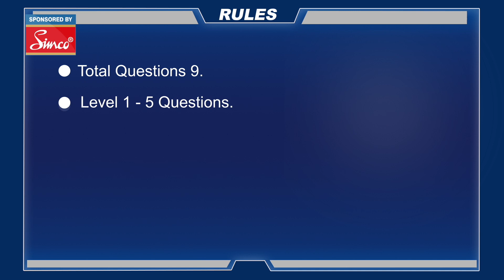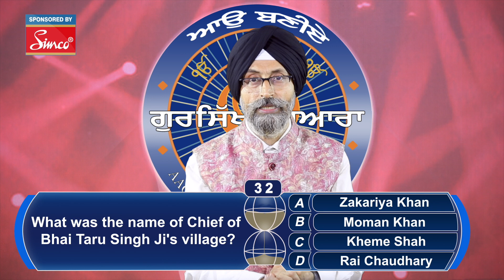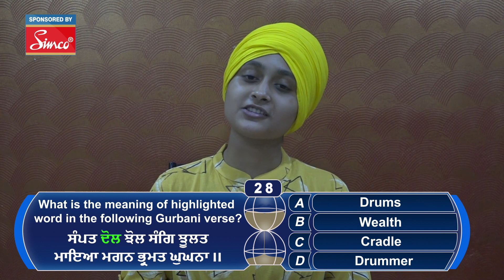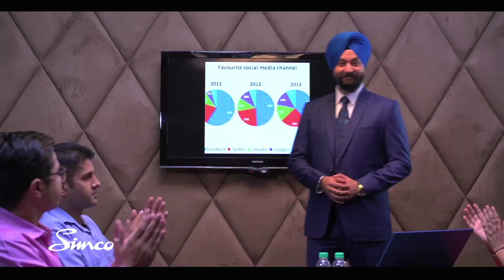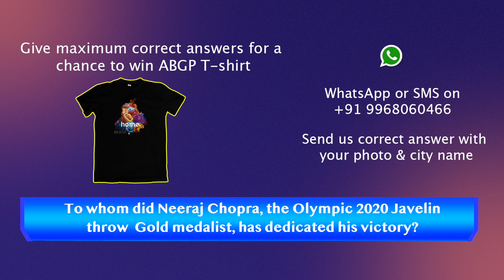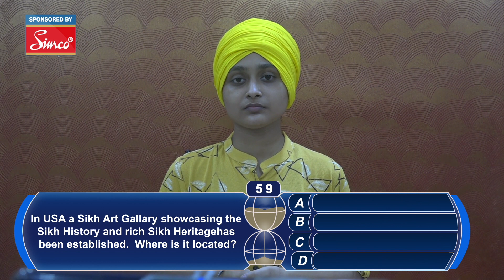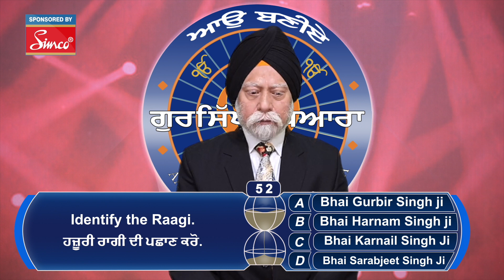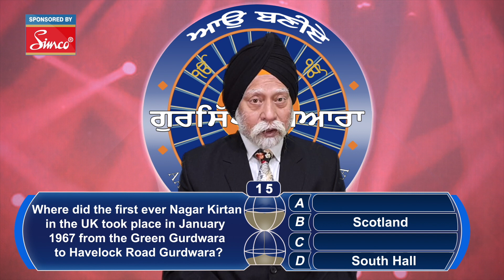Game Show Aao Baniye Gursikh Pyara| Season 23 l Episode 3 ! Quiz Show !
Game ShowAao Baniye Gursikh Pyara Do watch the Spacial Episode Of Aao Baniye Gursikh Pyara On chardikla time tv At every Sunday Produced By Playback Entertainment and Media (Tata Sky-962, Airtel digital TV-586, Videocon d2h-929, Fast way- 67,DD Free Dish-29, Dish TV- 1359, )Gurmat Knowledge/ Religious (Gurbani)/ Current Affairs